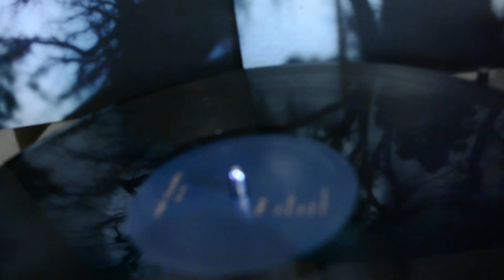The Czars - Drug (acustic version LP)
From Bella Union Records: Best Of...